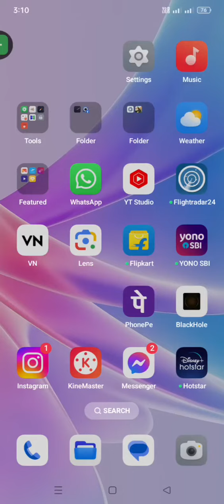8 March 2024